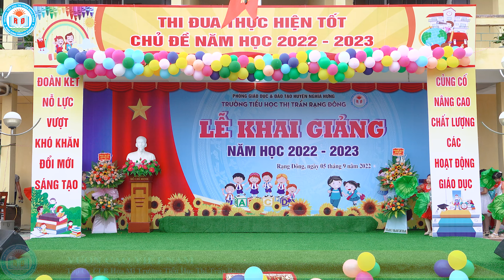Vươn Cao Việt Nam - Tốp ca CLB Họa Mi Trường tiểu học TT Rạng Đông